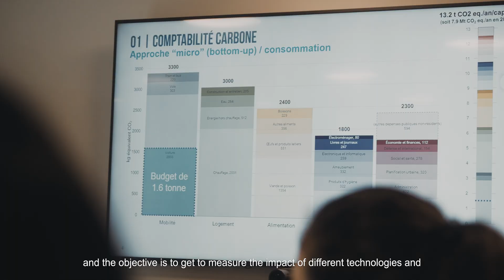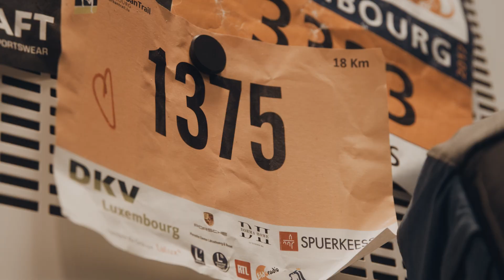[LISTalent]: Thomas Gibon | ENVIRONMENT | 2022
🌎 Dive into the daily life of Thomas Gibon, Research & Technology Associate working on the assessment of the environmental impacts of services, technologies or products throughout their life cycle, an approach called Life Cycle Assessment (LCA).

🎥 Video produced by Crossfire agency